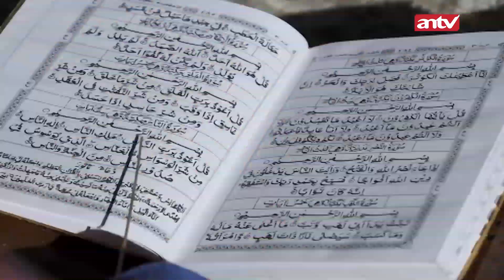Ari Buka Praktek Jadi Dukun Santet!! I Karma The Series Malam Eps 21 (2/4)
Ari seorang pengangguran bukannya mencari kerja malah cari cara instan untuk dapatkan banyak uang, Ari nekat cari pesugihan dan bekerja menjadi dukun santet!

000016
004090